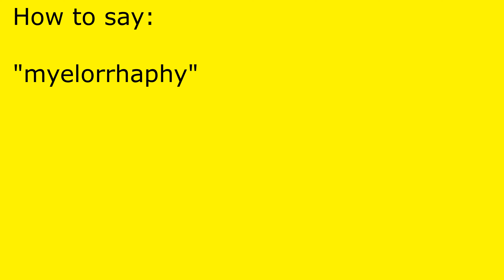How to pronounce myelorrhaphy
myelorrhaphy pronunciation.